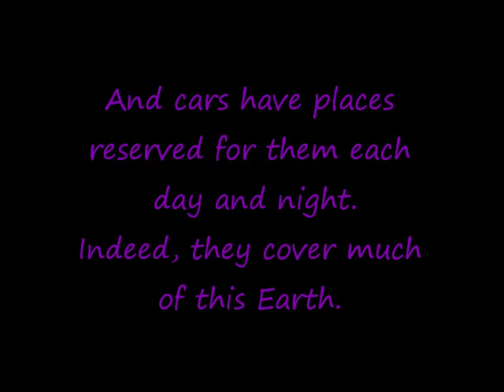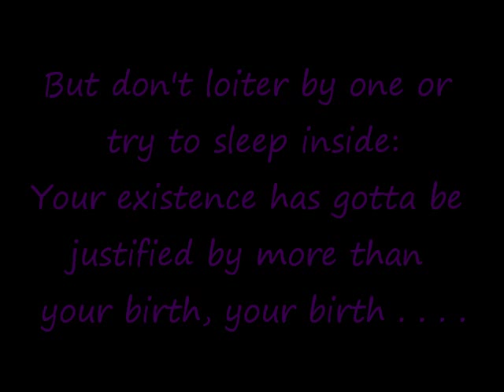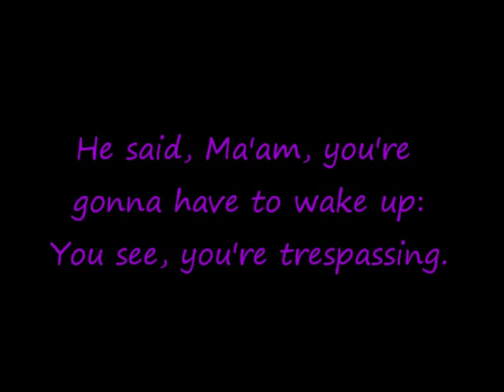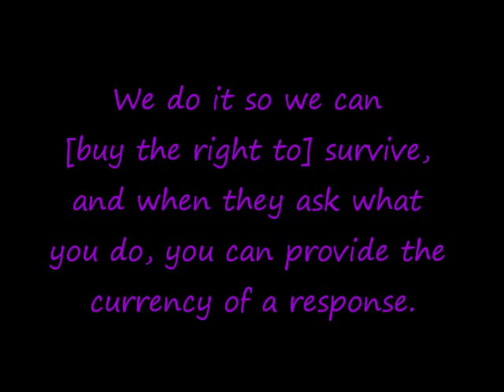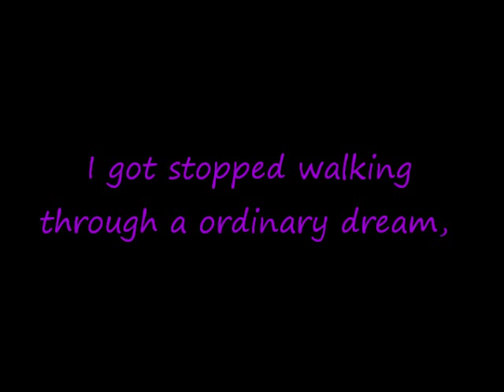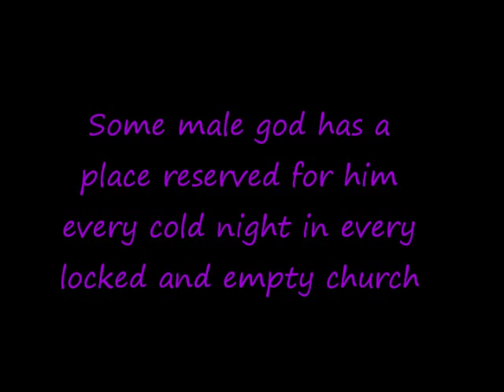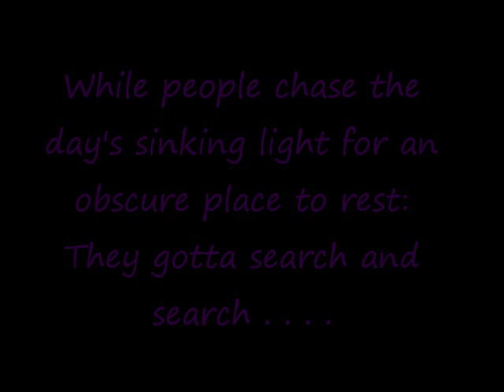Brenna Sahatjian - Reserved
From: To Each Idle Arrow